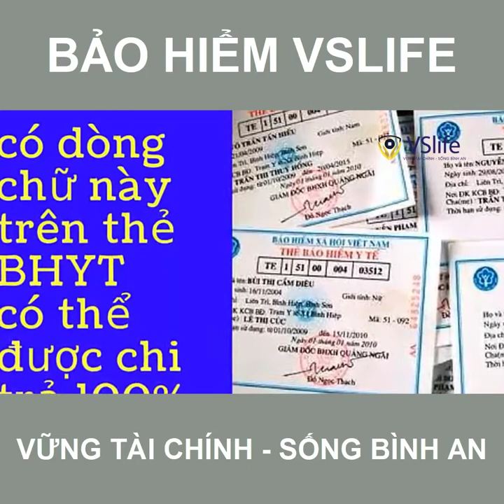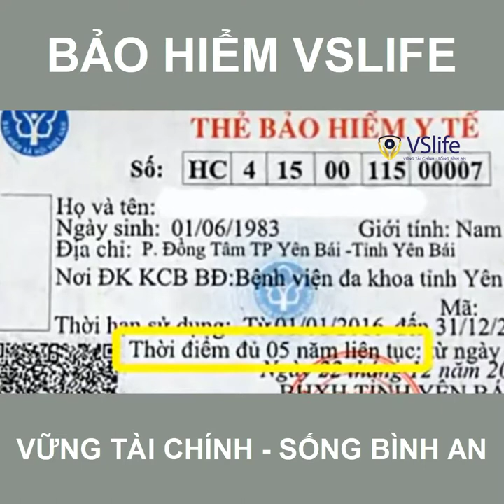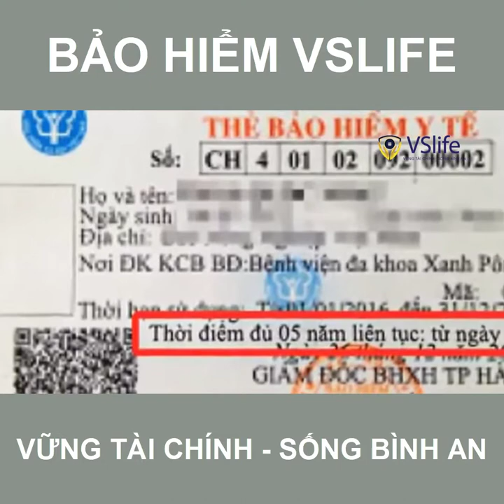Dòng chữ này có trên Thẻ bảo hiểm y tế được chi trả hoàn toàn tiền viện phí